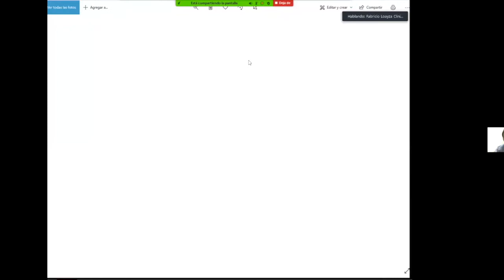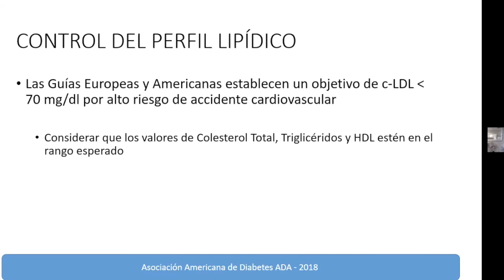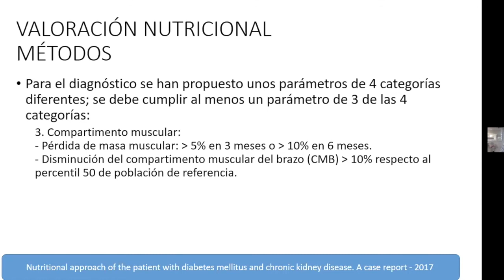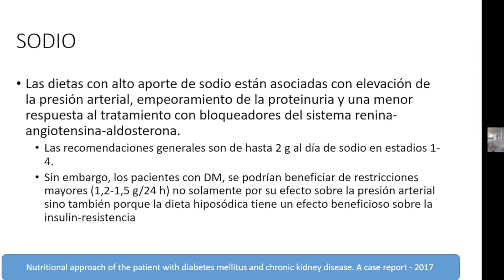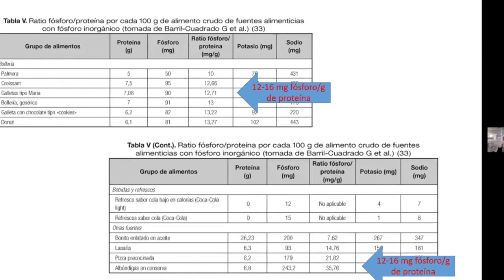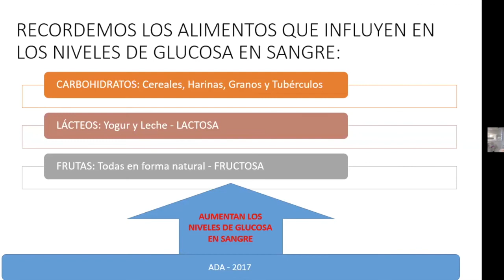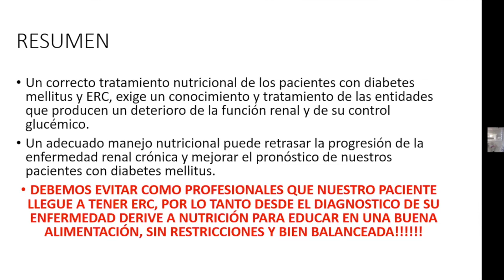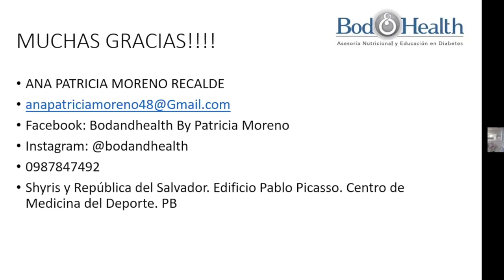NTG. Patricia Moreno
TRATAMIENTO NUTRICIONAL EN PACIENTES DIABÉTICOS CON ENFERMEDAD RENAL CRÓNICA